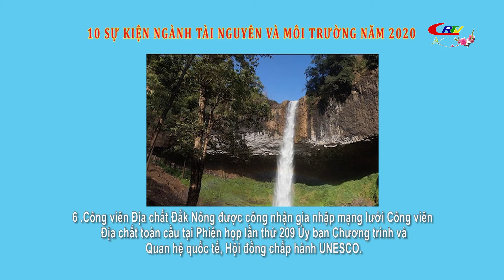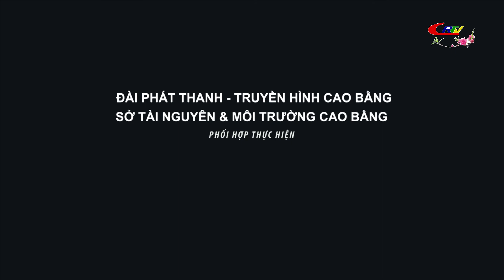Vì môi trường bền vững (ngày 12/02/2021)